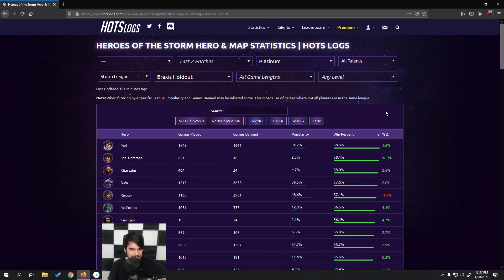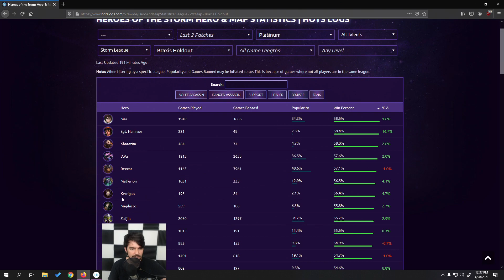Duo Queue: Wild Wave | Heroes of the Storm Gameplay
Back in the Duo Queue saddle with @GarrettArt! While we are apart on the map, we are never apart in spirit. Hold the line and let's claw our way through a Braxis Holdout.

Or use the build CODE ► [T1111231,Zuljin]

Listen to Into the Nexus: The Heroes of the Storm PODCAST